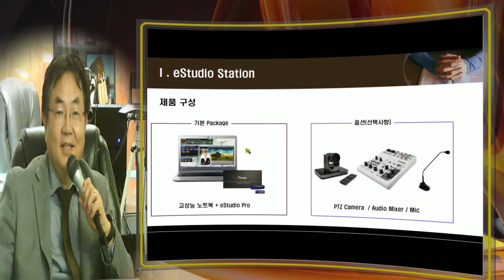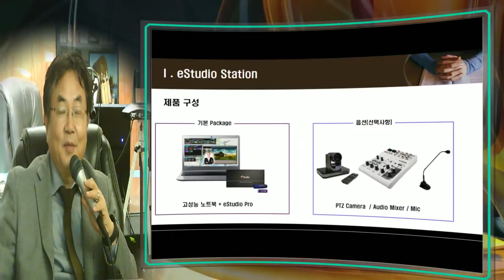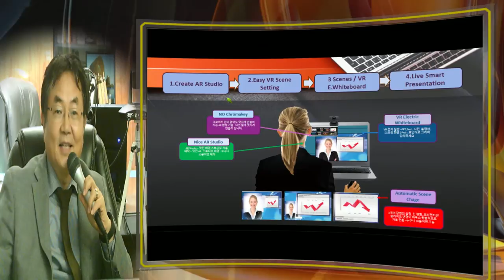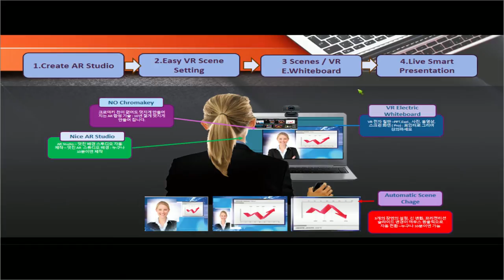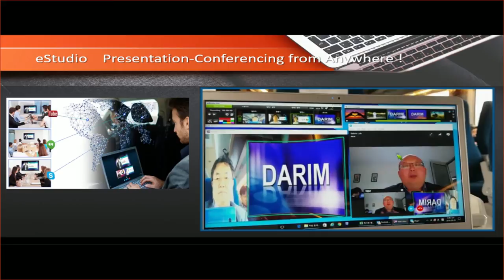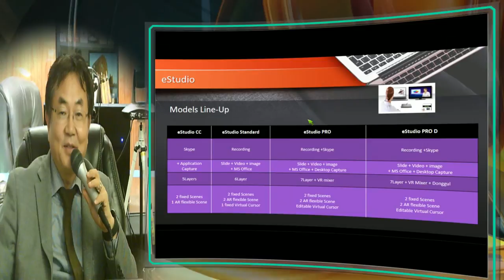eStudio 가 더욱 새롭게 선보입니다.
eSTudio 2017이 코엑스 이러닝 전시회에 선보입니다.